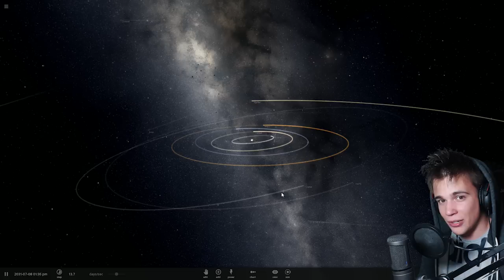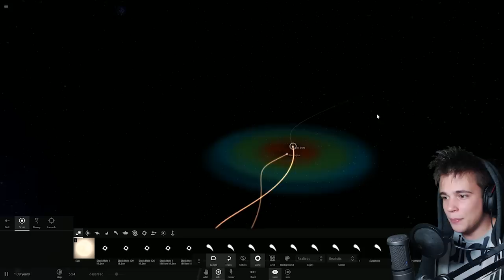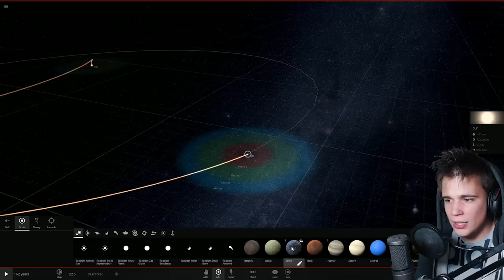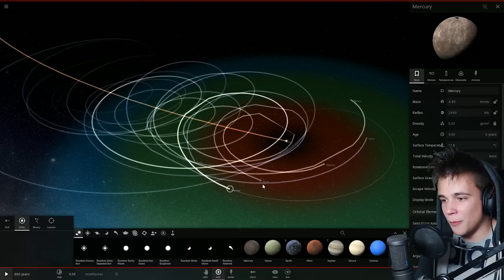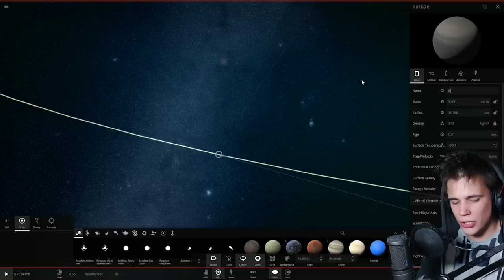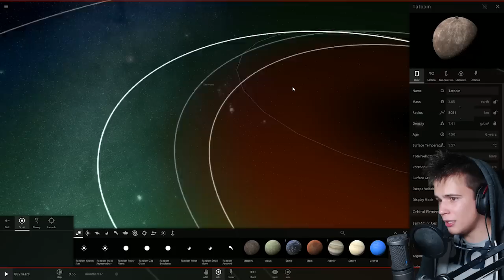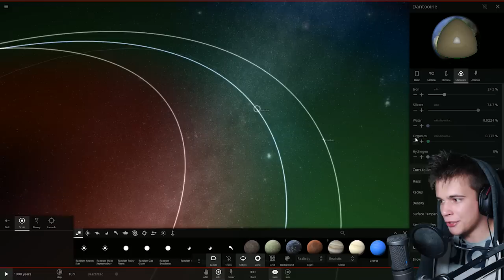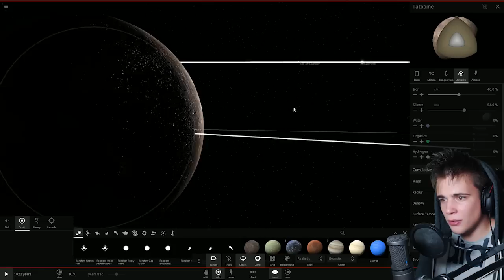Kosmiczne Agario! :D - Universe Sandbox 2 #6 [PL]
► Dzisiaj buduję własny układ planetarny!